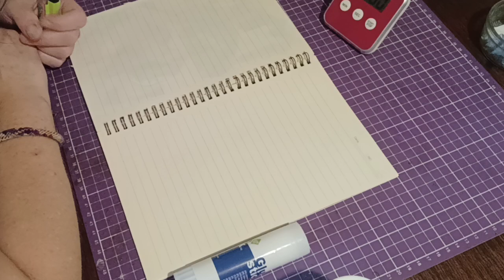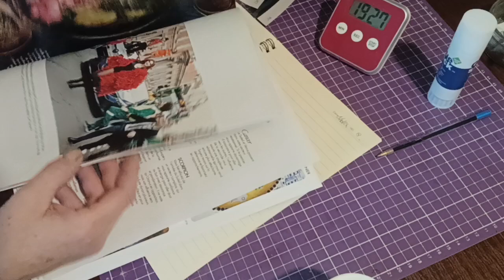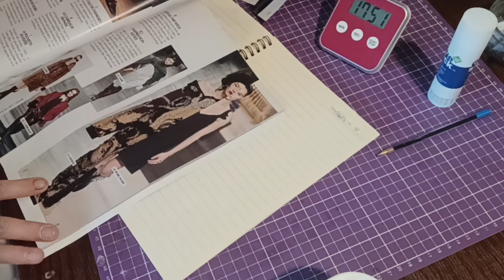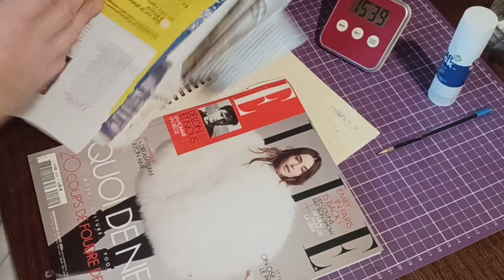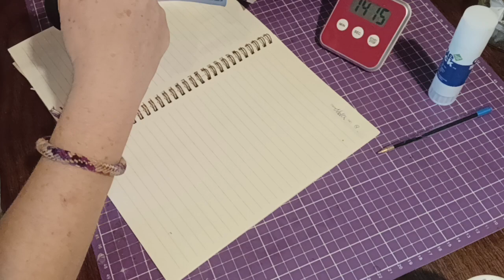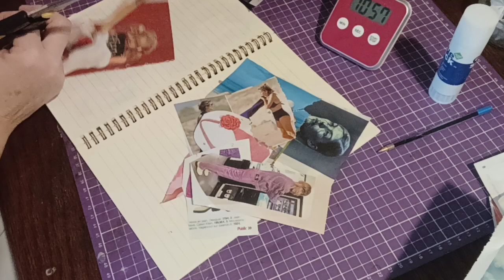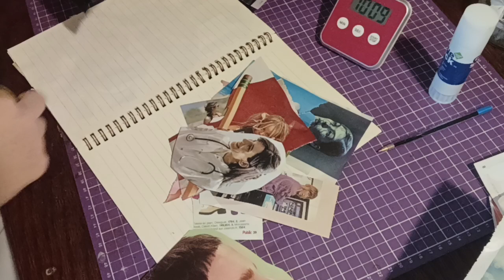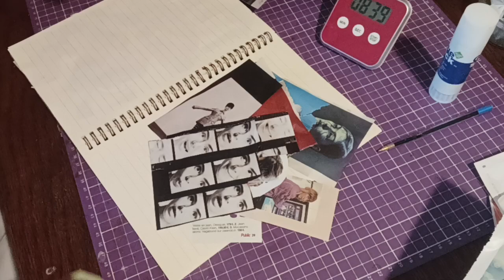DEFIS DES 100 JOURS /@Pioupilo/JOUR 18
Bcp de retard certe mais on continue de croire a l impossible car l impossible n est pas français 😅😂